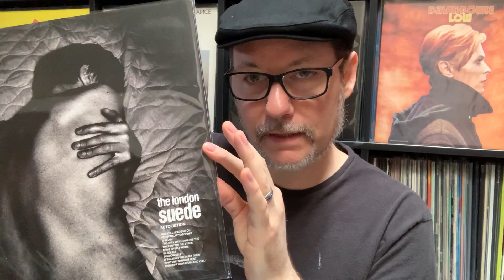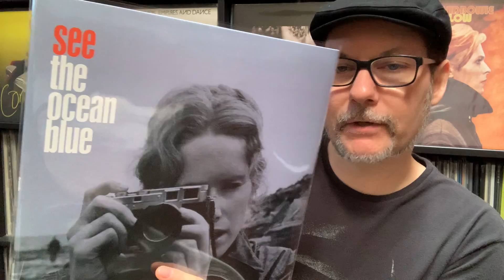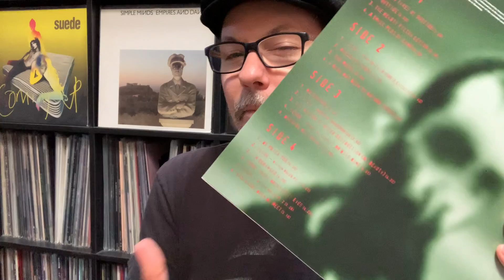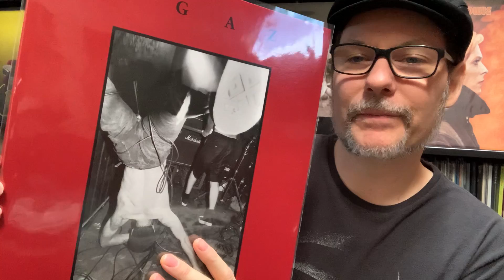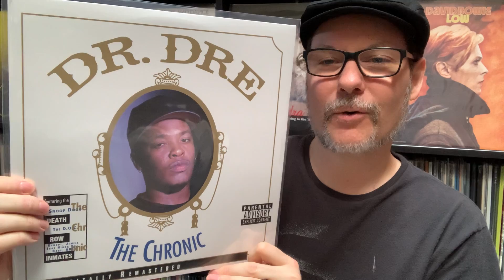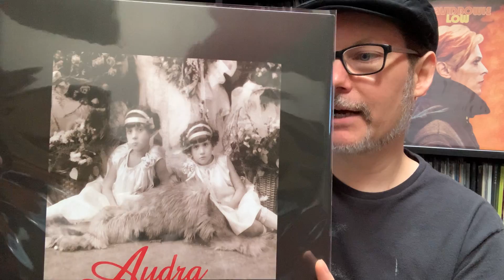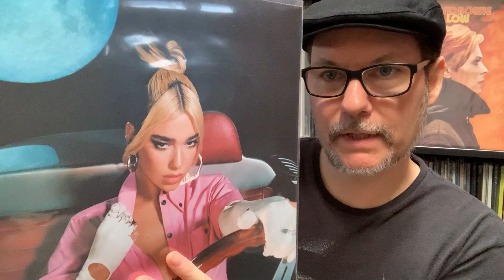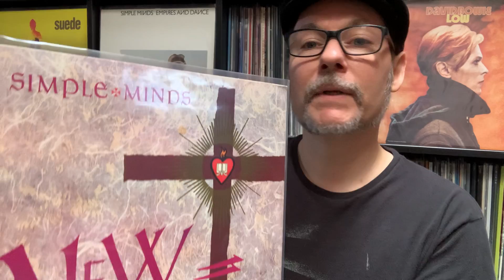Eclectic Playlist 003: Suede, Ocean Blue, Fugazi, Bowie, Simple Minds, Audra, Black Crowes, Dua Lipa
Showing some records from this week's playlist - new & old.